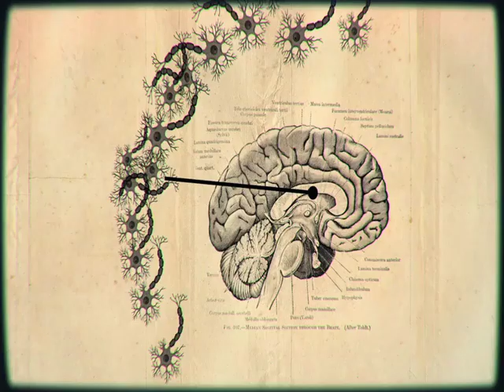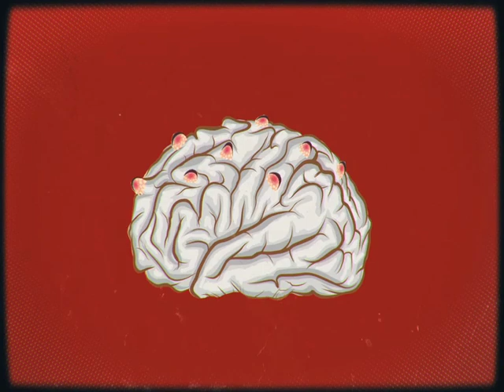Is Exercise Good for My Brain? | Earth Science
Your brain gets a shot of oxygen when you exercise. This helps encourage new brain cells to grow, building up spare brain reserves for a rainy day..

Is exercise good for my brain? We've all bought a gym membership we never used it's what New Year's Resolutions are for. But you might be a little less shy of the treadmill if you knew working out didn't just tone your bum _ but your brain.

Here's how: Your brain makes up just 2% of your body weight, but it's very greedy, sucking up one fifth of the oxygen you take in. When you start exercising, blood flows to your brain, carrying extra oxygen and nutrients to your neurons. It seems your brain is poised to take advantage of this feast. Scientists think that the increase in oxygen may help stimulate the production of new nerve cells in the hippocampus - known as neurogenesis.

And, as neurons are responsible for perception, memory and everything else in the brain, increasing their number is like building your money-reserve for a rainy day: when your brain is damaged from disease, or loses nerve cells as it ages.

These extra neurons add up, and become part of what scientists have coined ïBrain Reserve.

And that's not all _ researchers are finding that exercise may also help your brain, even after it's become damaged. One study put a group of 70-80 year-old women with mild cognitive impairment through a six-month boot-camp, pumping iron two days a week. At the end of it, researchers measured not muscles, but their brain's processing speed _ and the ladies showed a clear improvement.

So, exercise can be good for your brain, as well as your body. And best of all - you don't need to pump iron. A little light gardening, or a half-hour walk through the park will do just as well.